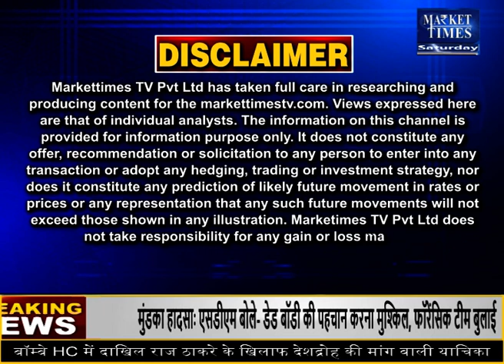खाद्य तेल की वैश्विक आपूर्ति पर संकट की आशंका soyabean edible oil